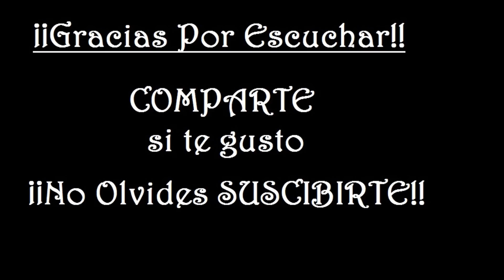Vidas Cruzadas Lil Choki Ft Mc Sonick (Prod. VALLERO Records)